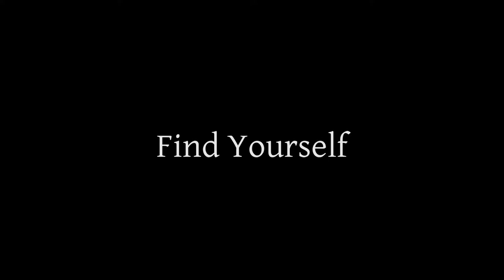Hallucinogen ~ Trailer#2 - Official - (A)LPHA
The Second

# Trailer 2

Whilst the realms of Time and Past are embedded in memory

It only returns to settle a huge amount of wrongs in Spirit

Rated-[18]